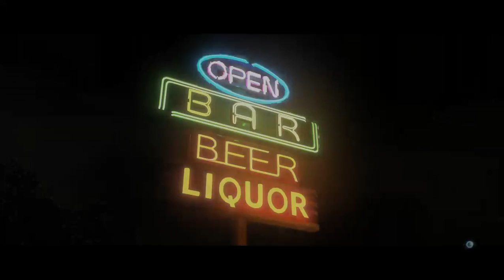Beyond - Two Souls - Gameplay Part 4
Beyond - Two Souls - Gameplay continue